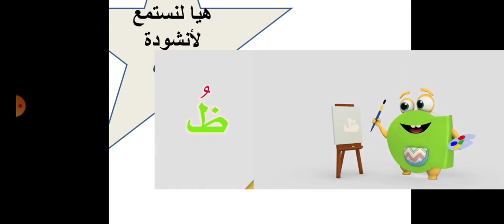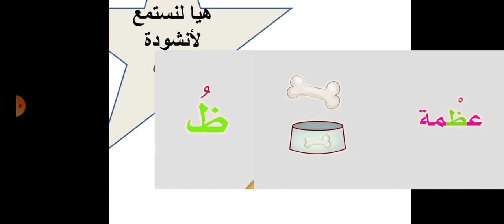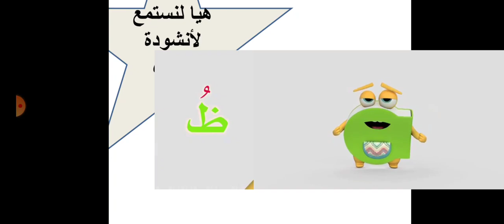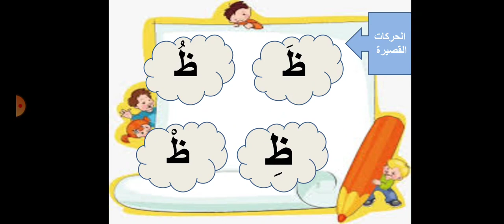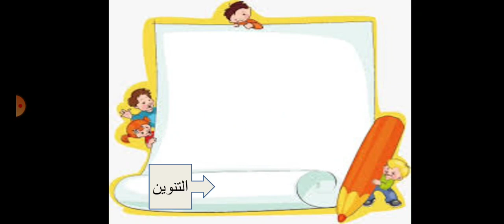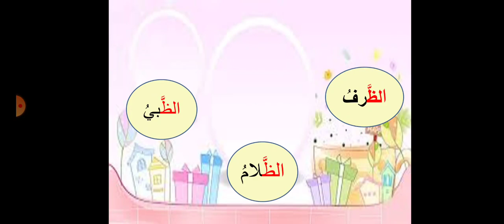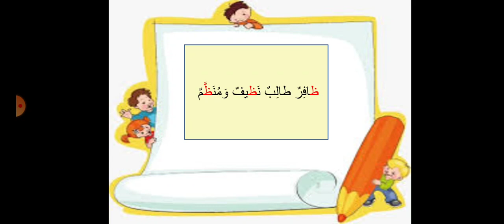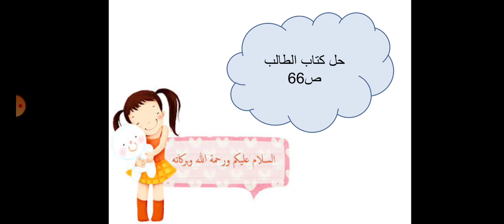صف اول ..اللغه العربيه ..تجريد حرف الظاء ..الاحد ٥-٤